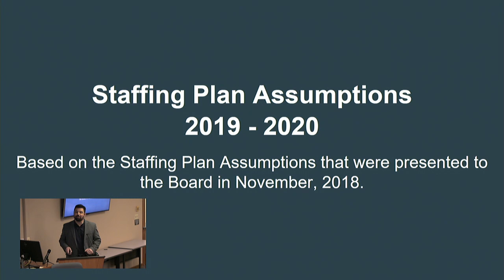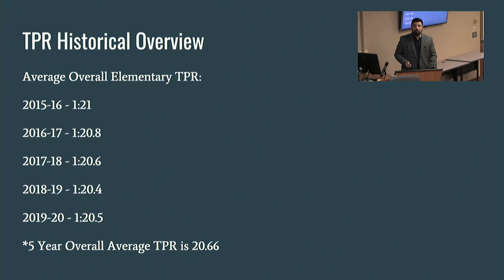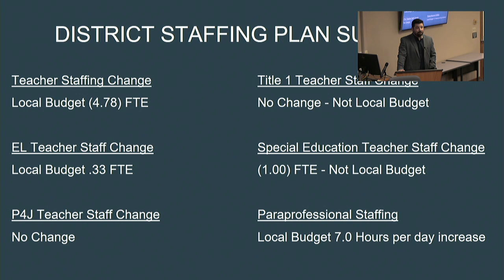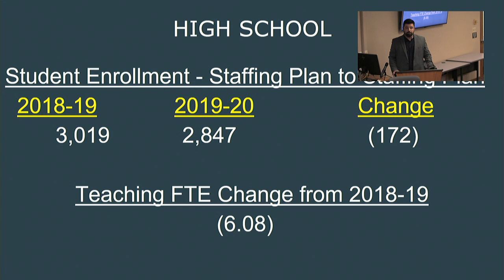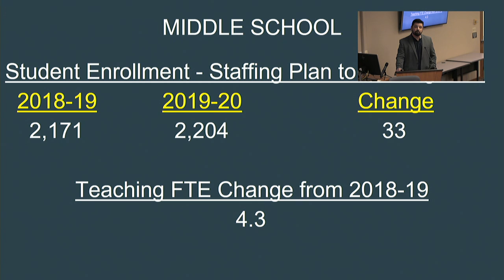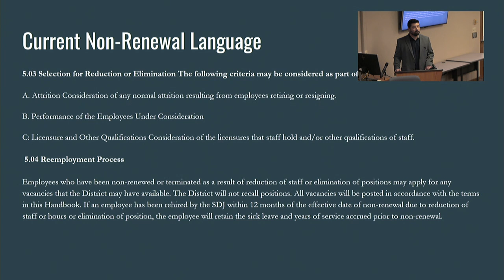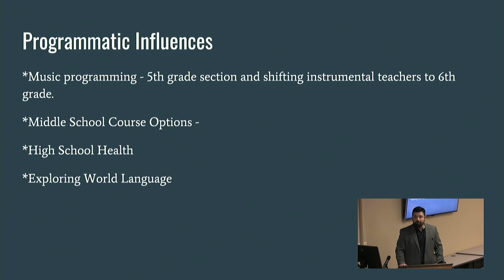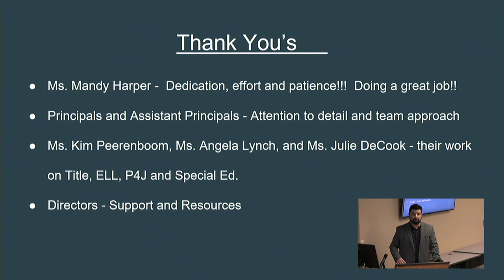March 18, 2019 Personnel, Policy, and Curriculum Meeting